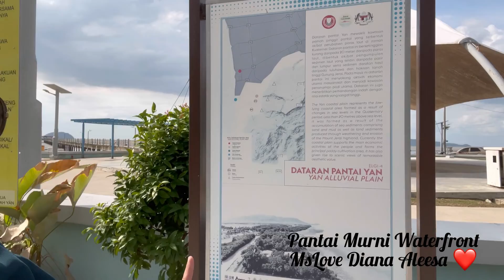Pantai Murni Waterfront. ✅✅